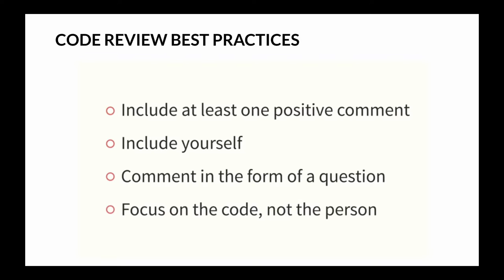CODE REVIEW BEST PRACTICES | CODE QUALITY | TEAM COLLABORATION |InterviewDOT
10 tips to guide you toward effective peer code review
1. Review fewer than 400 lines of code at a time
A SmartBear study of a Cisco Systems programming team revealed that developers should review no more than 200 to 400 lines of code (LOC) at a time. The brain can only effectively process so much information at a time; beyond 400 LOC, the ability to find defects diminishes.

In practice, a review of 200-400 LOC over 60 to 90 minutes should yield 70-90% defect discovery. So, if 10 defects existed in the code, a properly conducted review would find between seven and nine of them.

Code Review Best Practices
2. Take your time. Inspection rates should under 500 LOC per hour
It can be tempting to tear through a review, assuming that someone else will catch the errors that you don´t find. However, SmartBear research shows a significant drop in defect density at rates faster than 500 LOC per hour. Code reviews in reasonable quantity, at a slower pace for a limited amount of time results in the most effective code review.

code-review-best-practices-figure-2.gif
Read the State of Code Review Report 2020
3. Do not review for more than 60 minutes at a time
Just as you shouldn´t review code too quickly, you also should not review for too long in one sitting. When people engage in any activity requiring concentrated effort over a period of time, performance starts dropping off after about 60 minutes. Studies show that taking breaks from a task over a period of time can greatly improve quality of work. Conducting more frequent reviews should reduce the need to ever have to conduct a review of this length.

4. Set goals and capture metrics
Before implementing a process, your team should decide how you will measure the effectiveness of peer review and name a few tangible goals.

Using SMART criteria, start with external metrics. For example, "reduce support calls by 15%," or "cut the percentage of defects injected by development in half." This information should give you a quantifiable picture of how your code is improving. "Fix more bugs" is not an effective goal.

It´s also useful to watch internal process metrics, including:

Inspection rate: the speed with which a review is performed
Defect rate: the number of bugs found per hour of review
Defect density: the average number of bugs found per line of code
Realistically, only automated or strictly controlled processes can provide repeatable metrics. A metrics-driven code review tool gathers data automatically so that your information is accurate and without human bias. To get a better sense of effective code review reporting, you can see how our code review tool, Collaborator, does it.

5. Authors should annotate source code before the review
Authors should annotate code before the review occurs because annotations guide the reviewer through the changes, showing which files to look at first and defending the reason behind each code modification. Annotations should be directed at other reviewers to ease the process and provide more depth in context. As an added benefit, the author will often find additional errors before the peer review even begins. More bugs found prior to peer review will yield in lower defect density because fewer bugs exist overall.

6. Use checklists
It´s very likely that each person on your team makes the same 10 mistakes over and over. Omissions in particular are the hardest defects to find because it´s difficult to review something that isn´t there. Checklists are the most effective way to eliminate frequently made errors and to combat the challenges of omission finding. Code review checklists also provide team members with clear expectations for each type of review and can be helpful to track for reporting and process improvement purposes.

Peer Review Checklists : Learn More & Get Examples
7. Establish a process for fixing defects found
Even after optimizing code review processes by time-boxing reviews, limiting LOC reviewed per hour and naming key metrics for your team, there´s still a key review step missing. How will the bugs be fixed? It seems obvious, but many teams do not have a systematic method for fixing the bugs they´ve worked so hard to find.

The best way to ensure that defects are fixed is to use a collaborative code review tool that allows reviewers to log bugs, discuss them with the author, and approve changes in the code. Without an automated tool, bugs found in review likely aren´t logged in the team´s usual defect tracking system because they are found before code is released to QA.